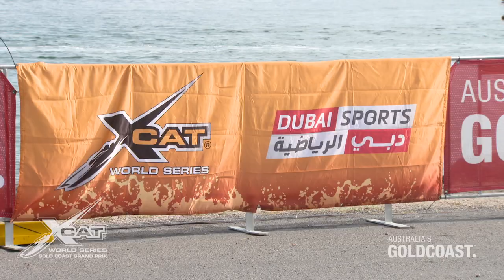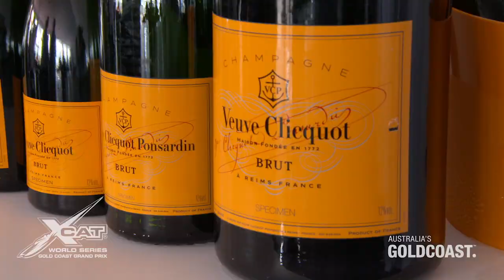2015 UIM XCAT World Series, Round 4 - Day2 Promo - Gold Coast, Australia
Watch all the thrills and spills of Day 2 at the XCAT World Series Gold Coast GP.